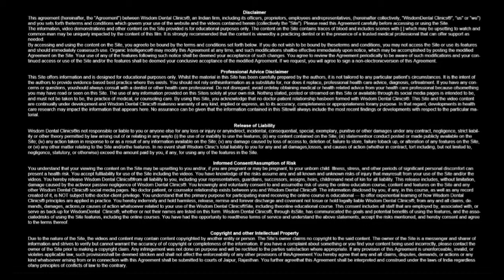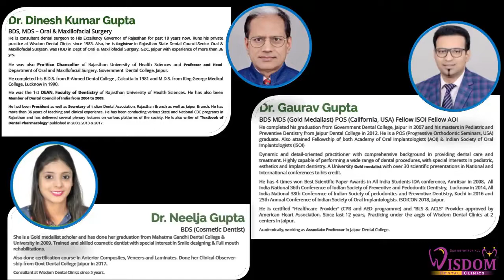Third Molar Disimpaction Lingual Split Techniques